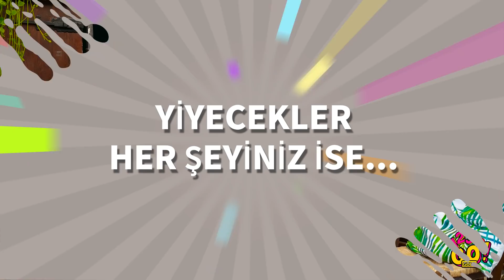LEZZETLİ YİYECEK TÜYOLARI VE KOMİK NUMARALAR || 123 GO! GOLD Turkish'ten Kolay Yiyecek İpuçları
Günde, 3, 4,5 kere ve hatta bazen daha fazla yememiz gerekir🤣 Yine de tekrar tekrar lezzetli yiyecekler yemeye her zaman hazırızdır! Taze bir porsiyon lezzetli yiyecek tüyolarına ne dersiniz yiyecek severler?
Bugün size tatlı olarak lezzetli bir marşmelovlu oreolu kurabiye yapmayı, arkadaşlarınızı şaşırtmak için dondurmalı sandviç yapmayı ve ketçap yardımıyla kahvaltılık pankek hazırlamayı göstereceğim!

Yakında görüşürüz!

ZAMAN BİLGİLERİ:
00:00 Marşmelovlu lezzetli oreo kurabiye tatlısı
00:32 Harika tiktok numaraları ve yiyecek tüyoları
02:50 Kahvaltılık pankek yapımı
06:04 Gerçek bir yiyecek bağımlısı olmak nasıldır?
08:48 Sınıfa nasıl gizlice yiyecek sokabilirsiniz?
09:39 Komik çekim hataları